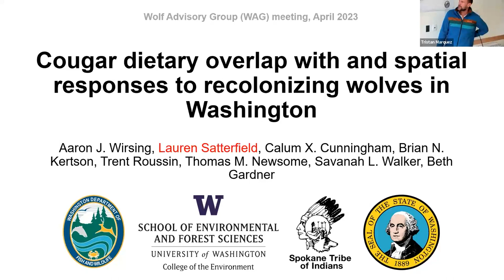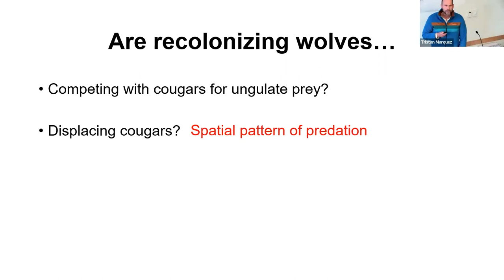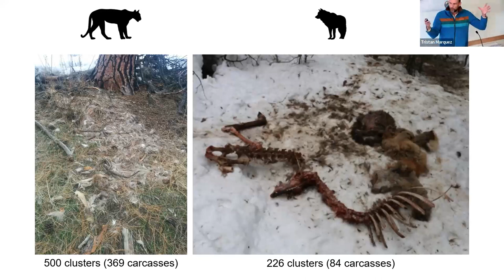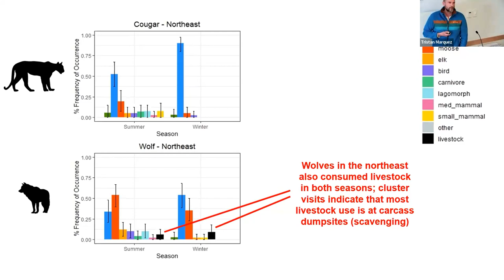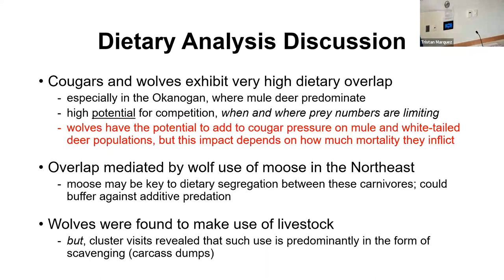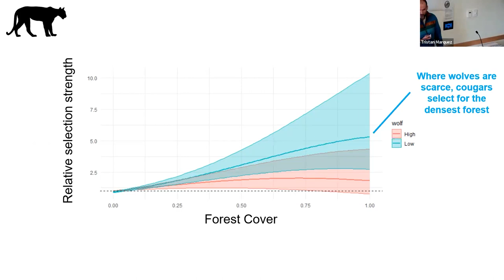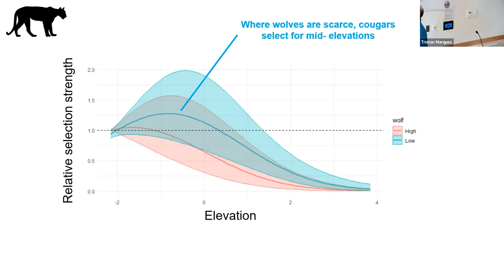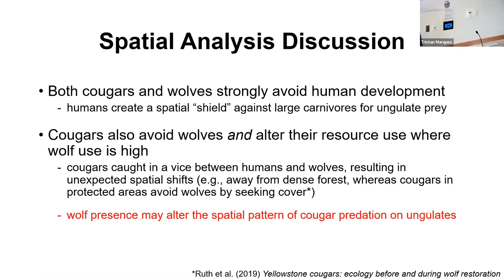Cougar dietary overlap with and spatial responses to recolonizing wolves in Washington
Dr. Aaron Wirsing presents highlights of the wolf-cougar component of the Washington Predator-Prey Project (PPP) at the April 2023 Wolf Advisory Group (WAG) meeting. More info on the PPP can be found at wdfw.wa.gov.